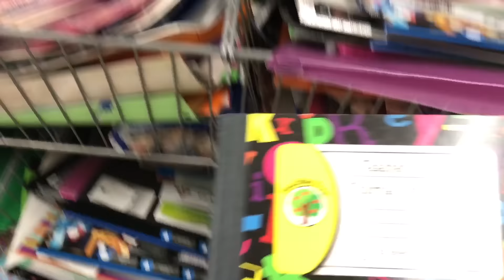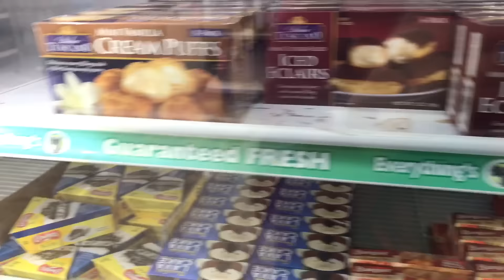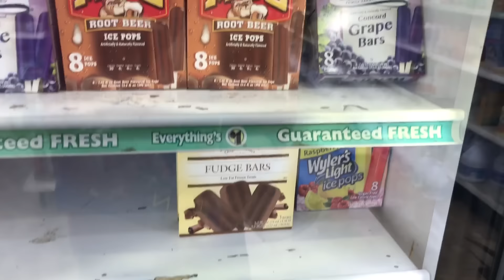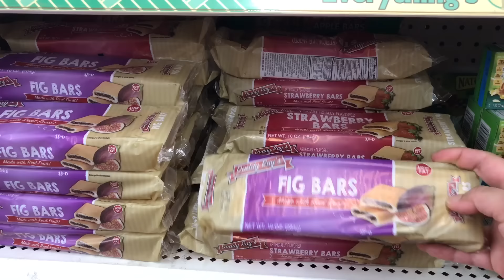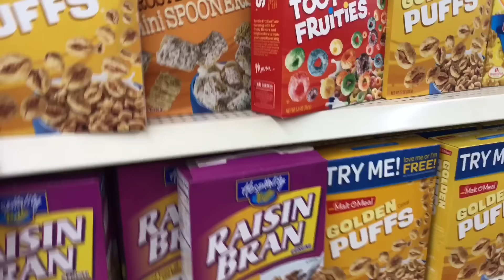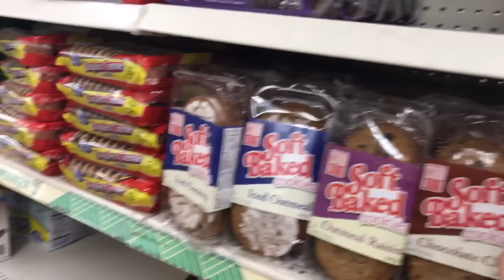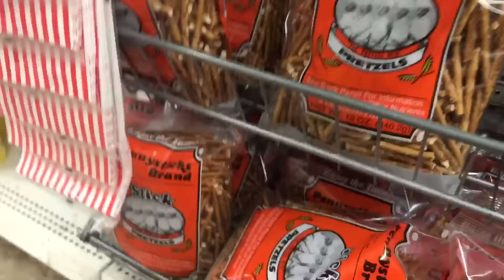ชีวิตในอเมริกา หาชื้อสมุด แฟ้มเอกสาร ที่ Dollar tree(ทุกอย่าง$1)